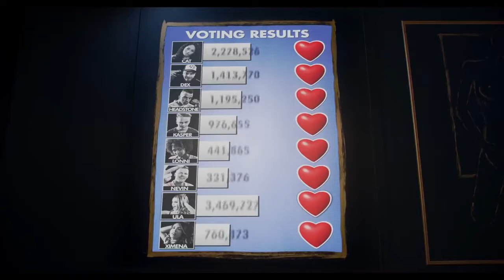ЭКСПЕРИМЕНТ ЗА СТЕКЛОМ фильм 2020 Ужасы, ТРЕЙЛЕР на русском